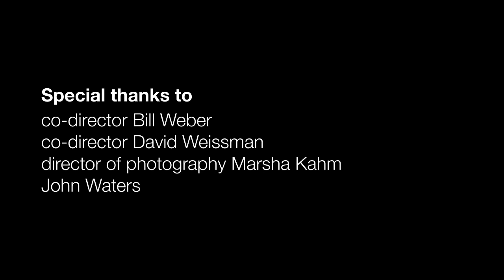The Cockettes (2002) | Interview with John Waters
Outtakes from an interview with filmmaker John Waters recorded for "The Cockettes" (2002). Director Bill Weber and David Weissman’s exuberant documentary looks back at the groundbreaking psychedelic drag performance troupe The Cockettes, from their formation amid San Francisco’s commune scene in 1969 to their infamous off-Broadway debut in 1971, and beyond.

Part of the Outfest UCLA Legacy Project for LGBTQ Moving Image Preservation: ucla.in/2Leiitq